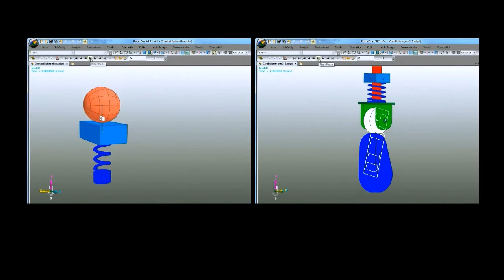Contact_Easy Modeling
RecurDyn provides a contact algorithm so that contact between rigid and/ or flexible bodies can be defined.  It is possible to define the Contact condition just by clicking two possible contact objects and selecting the contact.
This video shows how easy it is, to use "contact" in RecurDyn. For more information about contact in general and in RecurDyn, please visit: